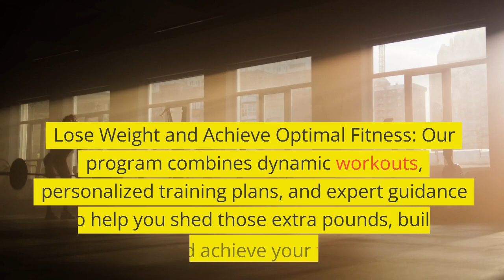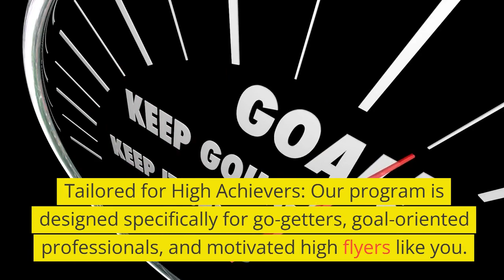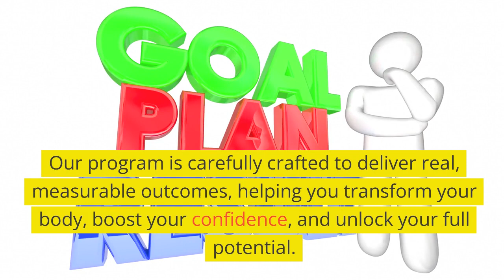Benefits of FighetFITX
Benefits of FighterFITX:

Lose Weight and Achieve Optimal Fitness: Our program combines dynamic workouts, personalized training plans, and expert guidance to help you shed those extra pounds, build strength, and achieve your fitness goals.

Online Fitness Coaching: We offer a convenient and flexible online coaching platform that fits seamlessly into your busy schedule. With our guidance and support, you'll receive personalized workouts, nutritional guidance, and regular check-ins to keep you accountable and on track.

Kickboxing Training: Take your fitness journey to the next level with our exhilarating kickboxing sessions. Learn self-defense techniques, improve your coordination, and experience the empowering thrill of mastering this dynamic martial art.

Tailored for High Achievers: Our program is designed specifically for go-getters, goal-oriented professionals, and motivated high flyers like you. We understand your drive for success and will provide the tools and support you need to excel in your fitness journey.

Results-Driven Approach: FighterFITX is all about tangible results. We don't believe in empty promises or generic workouts. Our program is carefully crafted to deliver real, measurable outcomes, helping you transform your body, boost your confidence, and unlock your full potential.

Join FighterFITX today and experience a fitness program that matches your ambition, dedication, and desire for success. Our team of expert coaches and a supportive community of like-minded individuals will be with you every step of the way.

Don't settle for mediocrity. Embrace the mindset of a go-getter, a goal-oriented professional, and a motivated high flyer. It's time to unleash your inner champion.

Are you ready to take your fitness to new heights? Sign up for FighterFITX now!